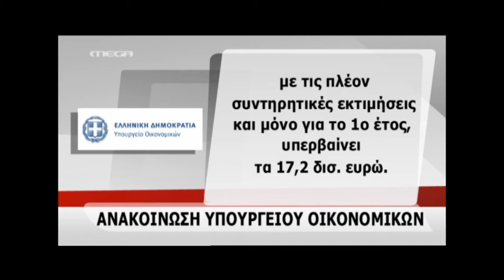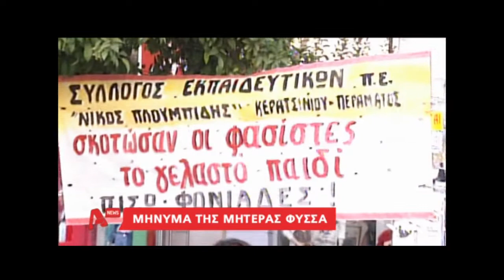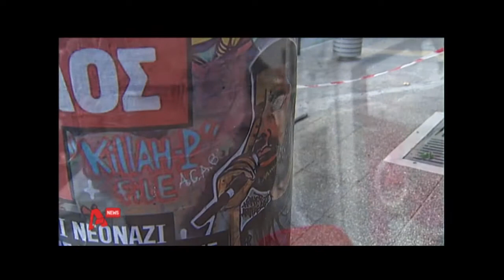newsIT.gr Τα καλύτερα των δελτίων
Τα καλύτερα των δελτίων